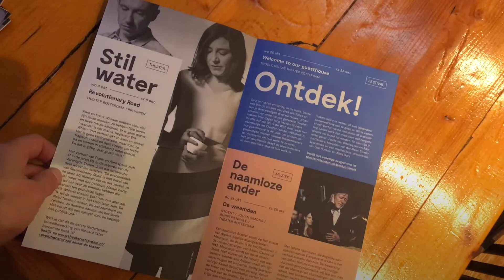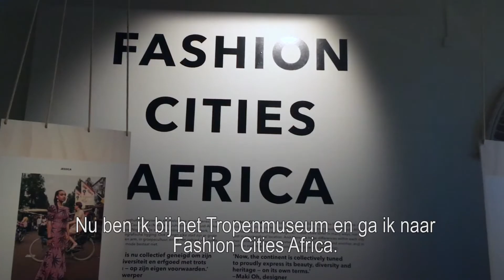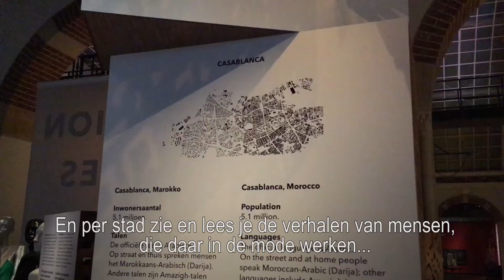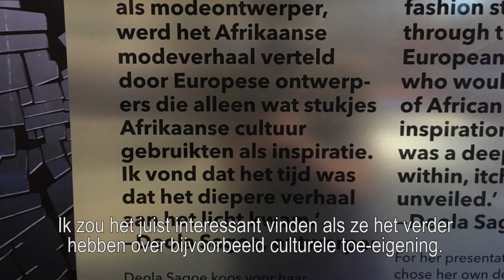V-Vlog #7: Toneel, Afrikaanse mode en een blauwe latte - de Volkskrant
Intiem, meeslepend en een indringend portret van een afbrokkelende relatie: V-vlogger Lisa is onder de indruk van de toneelbewerking van Revolutionary Road. Ook bezoekt ze een Afrikaanse modetentoonstelling in het Tropenmuseum én proeft ze een blauwe latte. Smaakt dat?